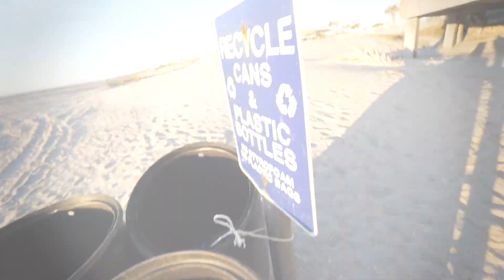GOD'S BEAUTIFUL BALANCED GARDEN -- The Word Made Fresh ft. Brian McLaren -- Genesis 2:15-17, 31-37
"I seek to reinhabit my space as a creature in God’s beautiful, balanced garden."

The Word Made Fresh continues to collaborate with Be Still and Go for this week's video Bible study featuring Brian McLaren and some breathtaking drone videos of the Atlantic Ocean. Best episode ever? We'll let you decide.

What does it mean for you to reinhabit your space in creation?